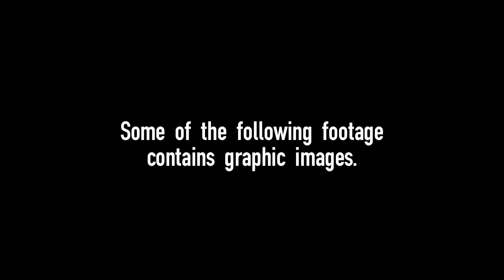The U.S. in Africa 20 Years After Black Hawk Down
In October 1993, street battles in Mogadishu, Somalia, led to the deaths of 18 U.S. service members. Here's a quick look at how the so-called Black Hawk Down episode impacted the U.S.'s military footprint in Africa. WSJ's Mark Scheffler reports